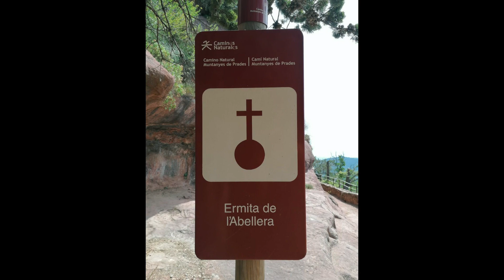5 Sortida de descapotables | Gave Reus | Coches Clasicos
5 Sortida de descapotables | Gave Reus | Coches Clasicos